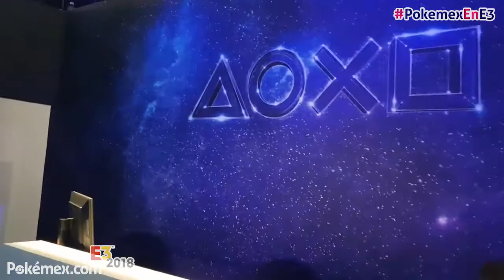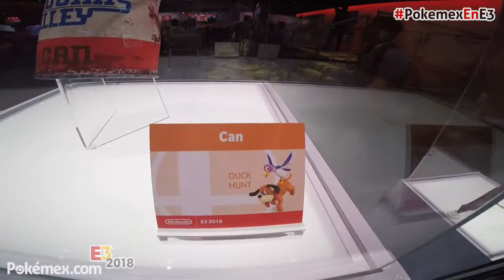Pokemex en E3 2018 Día 2: Probando Pokémon Let's Go, visitando a Nintendo, Mega Man y Sony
¡Aioros está en E3 reportando para Pokémex todas las novedades del E3 2018! En el segundo día, jugamos el demo de Pokémon Let's Go Eevee & Pikachu, visitamos el stand de Nintendo y Smash Bros. Ultimate, y nos damos una vuelta por el booth de MegaMan 11 y de Playstation.